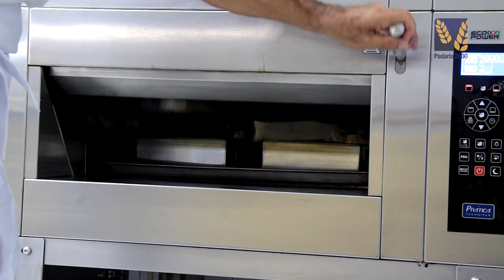Pão de Cenoura JPan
Receita desenvolvida pelo Técnico da JPan Josoino Neri Batista - Guarulhos/SP
MASSA
Ingrediente:
Mistura de Pão de Cenoura JPAN ― 2.000g
Fermento seco instantâneo ― 30g
Água gelada ― 1.000ml

Modo de Preparo:
1 ― Coloque a Mistura de Pão de Cenoura JPAN na batedeira e o fermento instantâneo, então misture por 2 minutos em velocidade baixa.
2 ― Adicione a água gelada aos poucos. Aumente a velocidade e bata até atingir o ponto de véu.
3 ― Leve para a mesa untada e corte em partes de 400g.
4 ― Abra a massa, modele em formato de filão, coloque nas formas previamente untadas  e leve para fermentar por uma hora e meia.
5 ― Após o crescimento, pincele a superfície com ovos  e leve ao forno de lastro a 180ºC por 30 minutos e no forno turbo a 150ºC por aproximadamente 30 minutos.